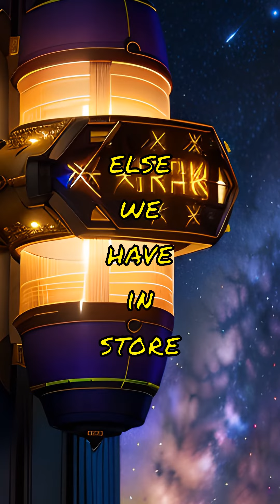The Zoo HypothesisorThe Zoo Hypothesis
The Drake Equation, a famous formula used to estimate the number of civilizations in the Milky Way Galaxy with which we could communicate, has a hidden surprise. The Drake Equation takes into account various factors like the rate of star formation, the fraction of those stars that have planets, and the number of planets that could potentially support life. But did you know? A recent study suggested that we may have overlooked a crucial factor: the probability of advanced civilizations making contact with each other. This factor, known as the "Zoo Hypothesis," proposes that advanced civilizations might be more likely to avoid interfering with one another's development. So, the surprise is that the Drake Equation may underestimate the number of potential civilizations if this hypothesis holds true. You won't believe what else we have in store for you.